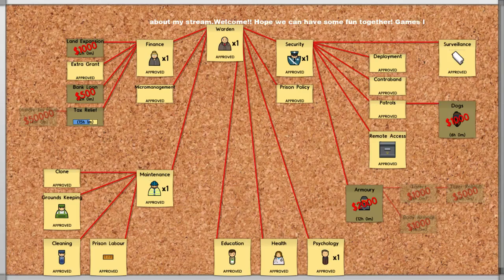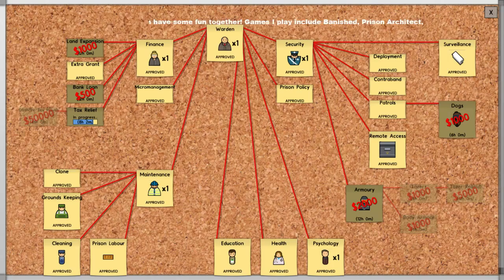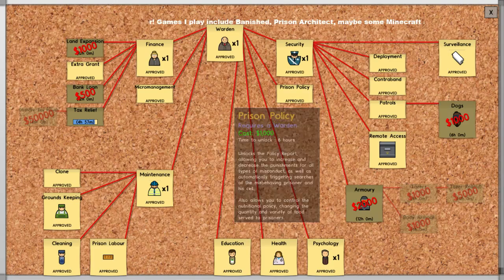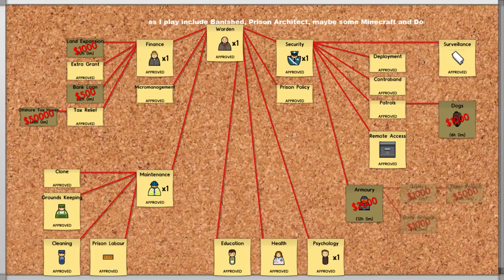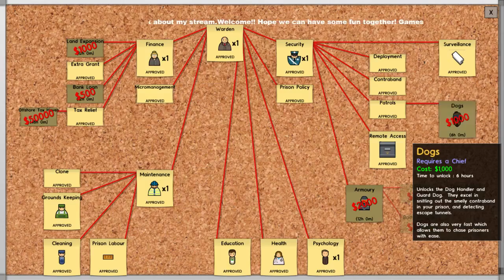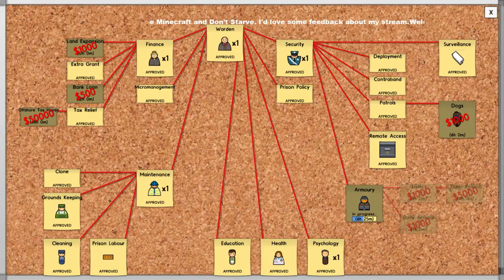Playing Prison Architect - still learning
Learning Prison Architect. Need game tips.